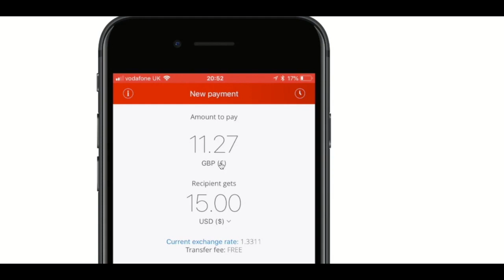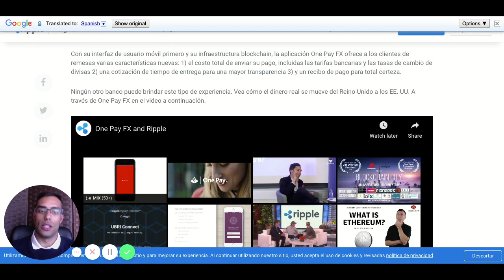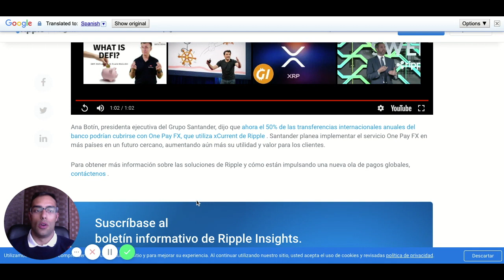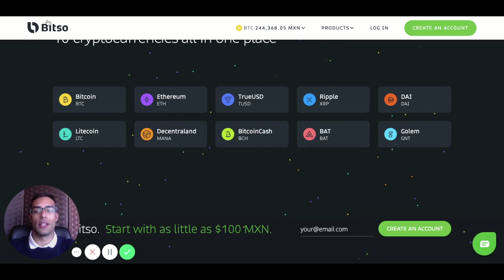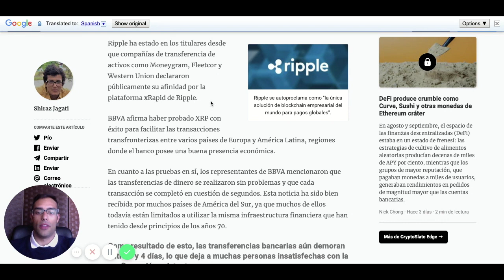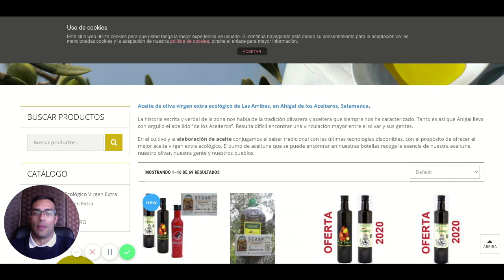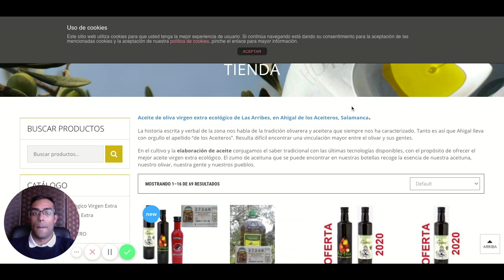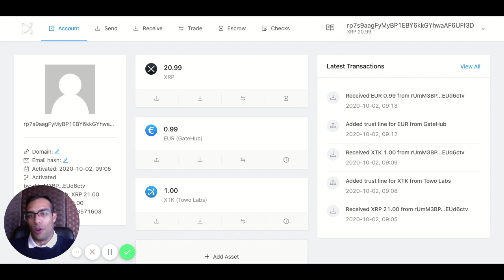ESPECIAL XRP (12 OCTUBRE) Ripple + Bancos Españoles: Luces y Sombras en el Sector Financiero.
Ya en tu app del Santander.

SORTEO DEL DOMINGO!!

PACK XRP: 20 XRP de ACTIVACIÓN + 10 XRP para APRENDER

En breves, planteamiento del modelo de negocio "Banco Nao".
¿Qué debilidades tienen los bancos actualmente?
¿Es posible montar un banco de 0?
¡Tipos de bancos, oportunidades en el mercado y mucho más!

¡¡Para alcanzar a más personas, comparte con tu entorno!!